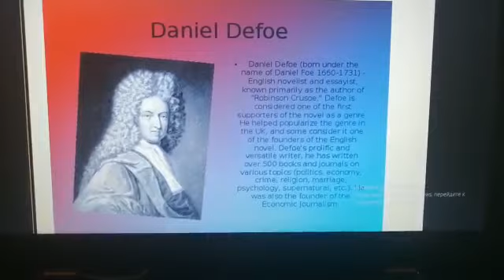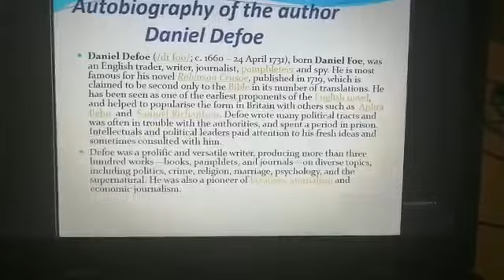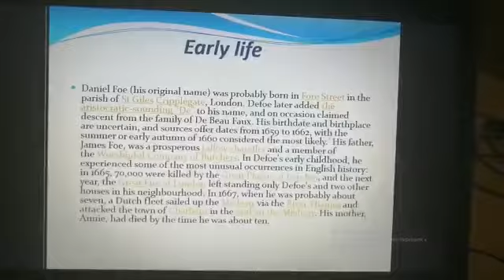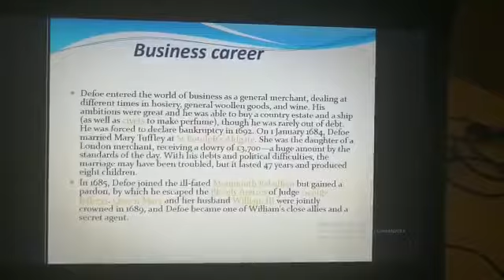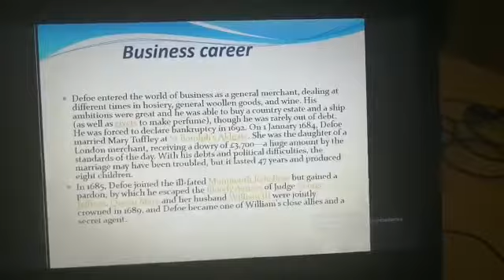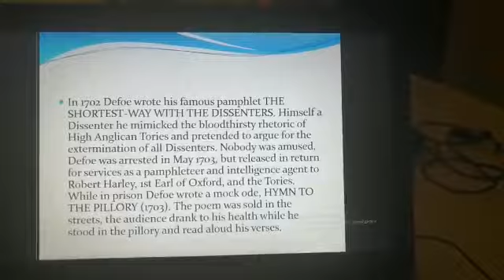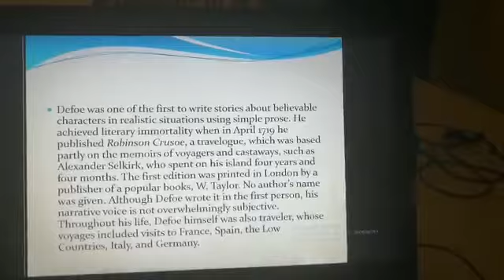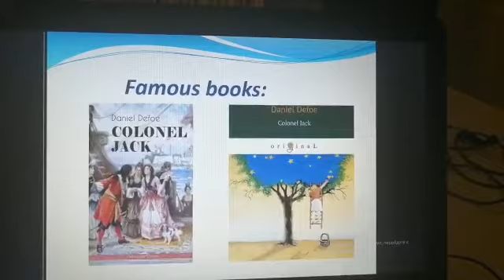Науризбаева Л Daniel Defoe